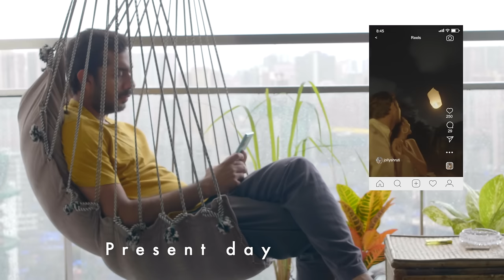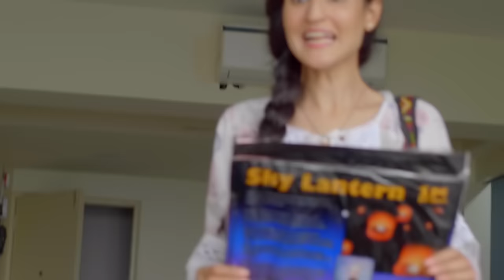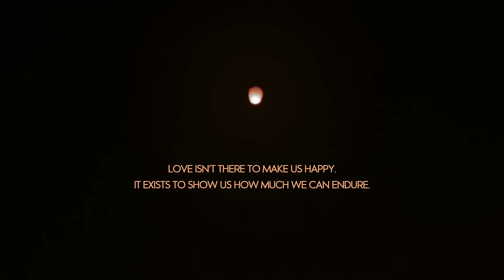Kaush - Asar (Official Music Video)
Asar is a song about love, pain end endurance.

Featuring: Shruti Jolly

Singer: Kaush
Lyrics: Momin Khan Momin
Composed By: Kaush
Produced By: Bibhuti Gogoi, Baibhav Sahay
Additional Programming: Mahesh Hiremath
Guitars: Writuraj Gogoi, Baibhav Sahay
Bass Guitar: Baibhav Sahay
Mixed By: Mahesh Hiremath
Mastered By: Devang Rachh @Tonework

Directed, Shot & Edited By: Sayan V Roy
Additional Camera: Somesh Shetty
Hair & Makeup: Kkajal and Nikita Jha

Listen to "Asar" on